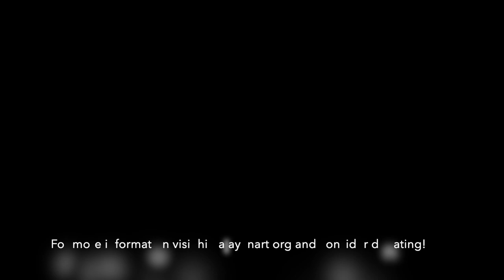Eight Fears in Buddhist Art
The Eight Fears:
1. Lions
2. Elephants
3. Snakes
4. Ghosts (Kandro)
5. Fire
6. Water
7. Robbers (Barbarians)
8. False Imprisonment